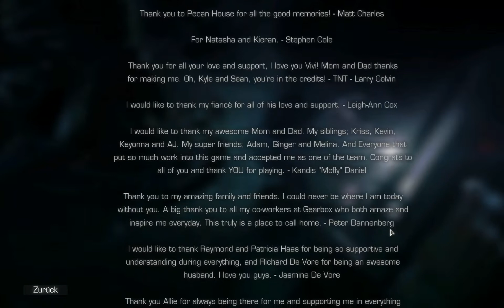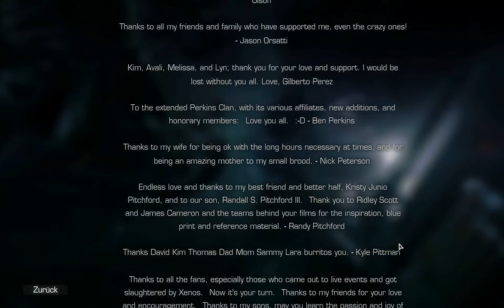Aliens: Colonial Marines - #31 - Credits - Let's Play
Wenn dir das Spiel gefällt, dann unterstütze bitte den Entwickler und kauf es dir: